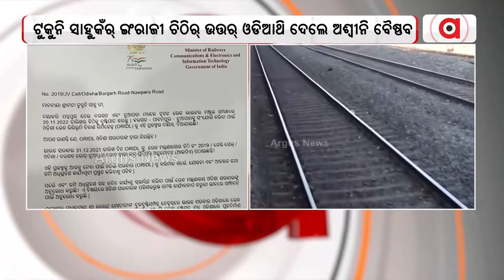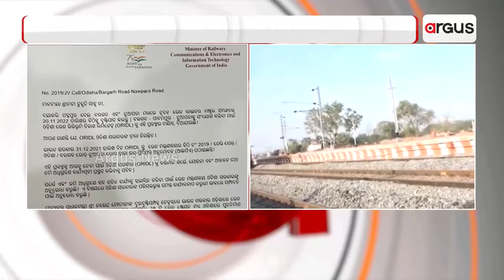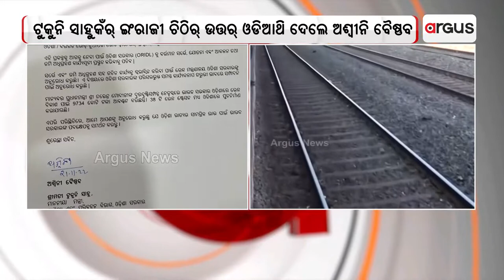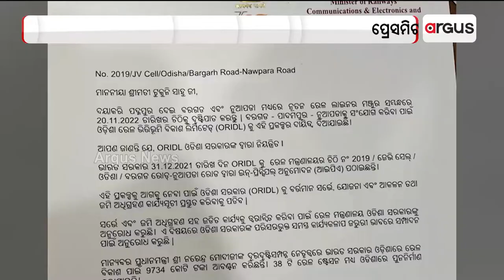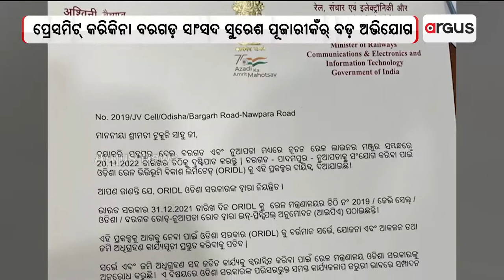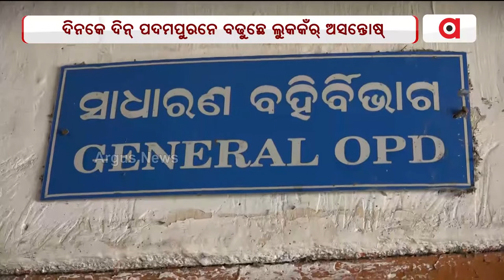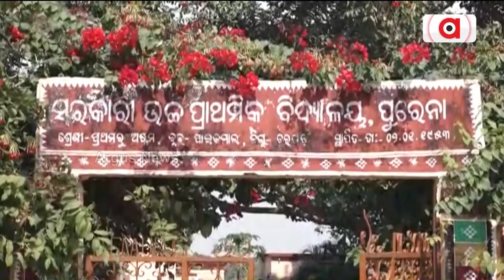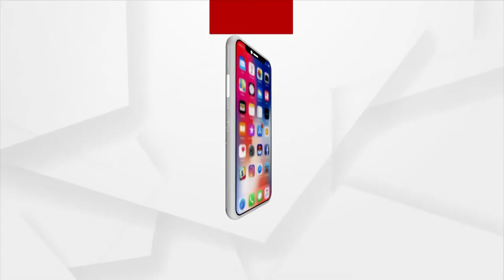Nuakhai Express 4 PM | 16 Nov 2022 | Argus News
+ ଅନ୍ଧା ବିଶ୍ବାସର ଅନ୍ଧା ଗଲିଥି ମୁନୁଷ୍
+ ଧରାପଡଲା ରାଏଜ୍ ସରକାରକଁର୍ ପୋଲ୍
+ ଦିନକେ ଦିନ୍ ପଦମପୁରନେ ବଢୁଛେ ଲୁକକଁର୍ ଅସନ୍ତୋଷ୍
+ ଭିନ୍ ଭିନ୍ ସମସ୍ୟା ନେଇକିନା କଲାହାଣ୍ଡି ଜିଲ୍ଲା କଲମପୁର ଠାନେ ଚାଷୀକଁର୍ ଆନ୍ଦୋଲନ୍
+ କେଭେ ସୁଧରିବା ରାସ୍ତା ଅବସ୍ଥା
+ କଲାହାଣ୍ଡିର୍ ଜୀବନରେଖା ଇନ୍ଦ୍ରାବତୀ